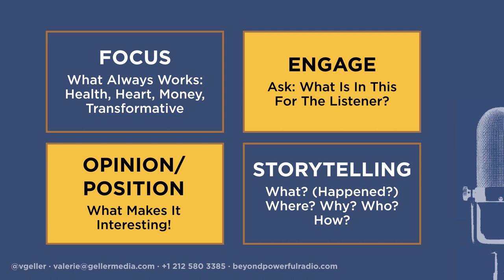There are no boring stories - only boring storytellers - Valerie Geller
Tell the truth. Make it matter. Never be boring. Author and consultant Valerie Geller, creating powerful communicators